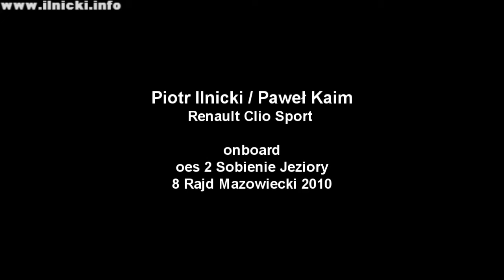Ilnicki / Kaim - onboard_oes_2_Sobienie Jeziory - 8 Rajd Mazowiecki - Renault Clio Sport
Produkcja - portal sportów motorowych. Motorecords.pl oferuje wszystkim zawodnikom nagrania video w jakości HD.